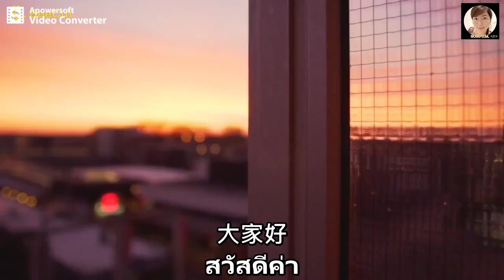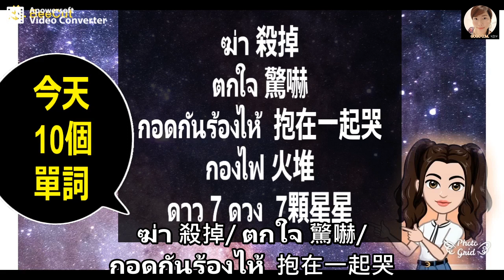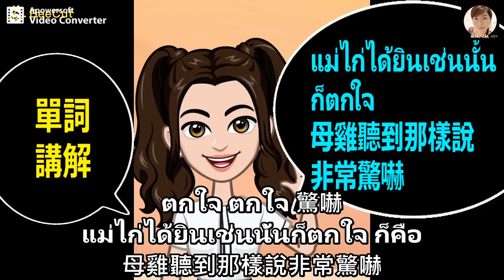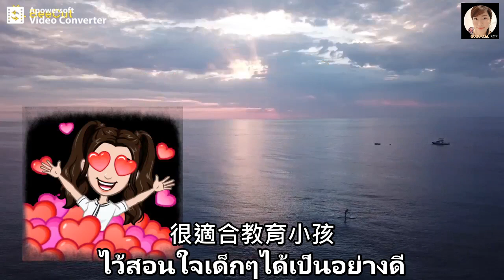22【故事教學】ดาวลูกไก่小雞星星 /讀故事 學泰文 | 清邁千格格 | GOGO C.M.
故事中ดาวลูกไก่ 小雞星星 是「昴宿星團」
簡稱昴星團  又稱七姊妹星團
梅西爾星雲星團表编號M45
是一個大而明亮的疏散星團
位於金牛座  裸眼就可以輕易的看見
肉眼通常見到有九顆亮星。
昴星團的視直徑约2°  形成斗状
成員星數在200個以上  是一个很年轻的星团
昴星團也是一個移動星團
昴宿星團的雲氣是最接近地球的星雲之一
並且可能是最著名的
補充資料來源：维基百科